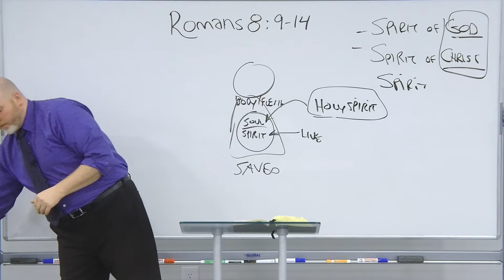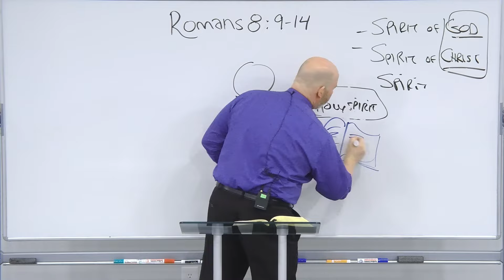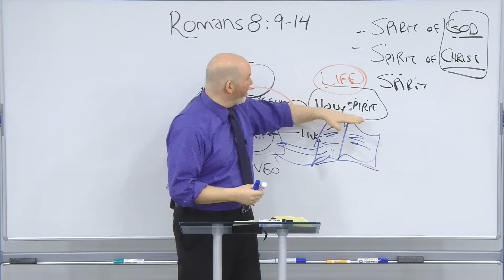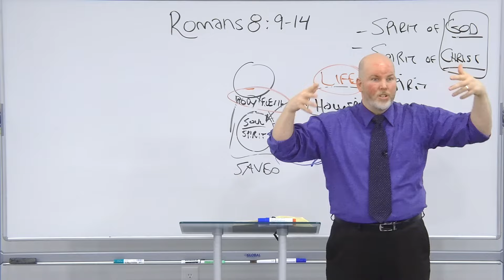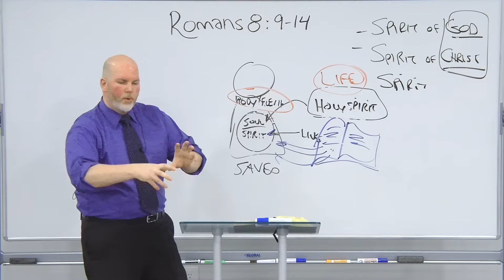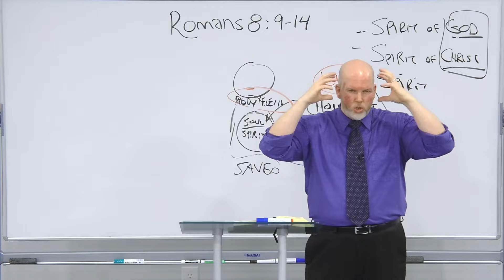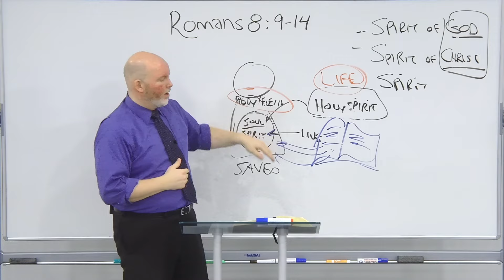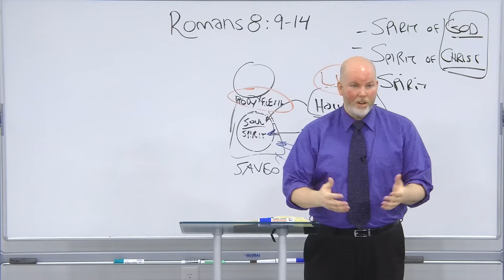Romans 8:9-14 - Christ in You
This lesson is part 50 in a verse by verse study through Romans titled: Christ in You.

Grace Ambassadors Bible Fellowship - February 27th, 2024